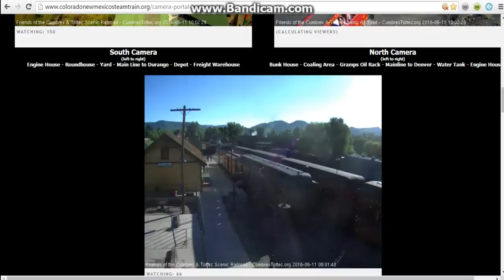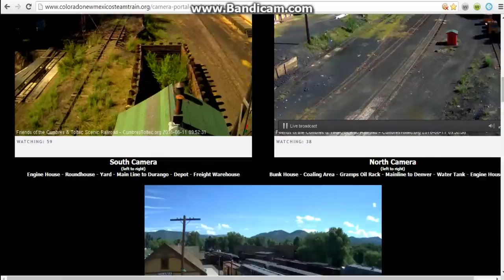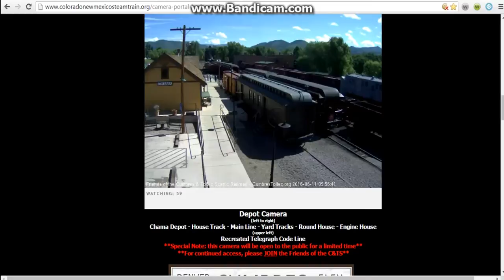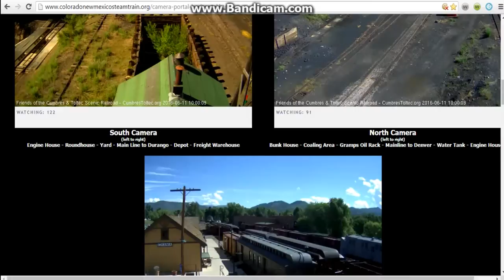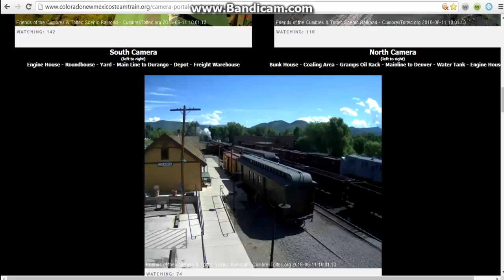drgw 463 and others part 3